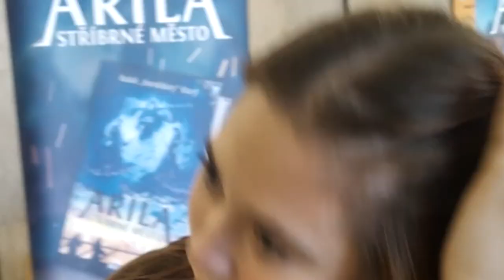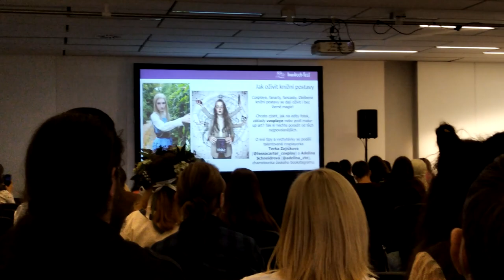HUMBOOK 2021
Ahoj, konečně je tady video o Humbooku, doufám, že se vám bude líbit :)